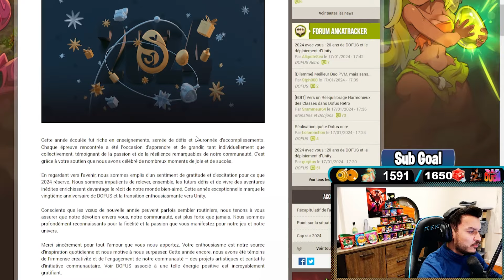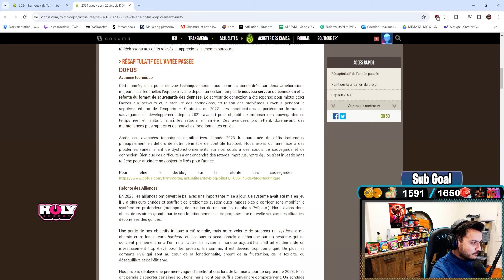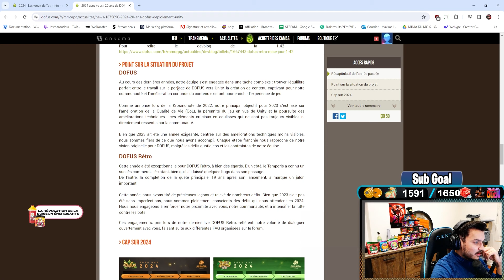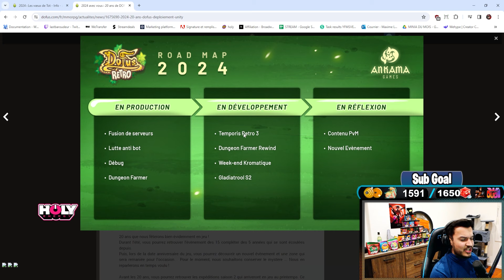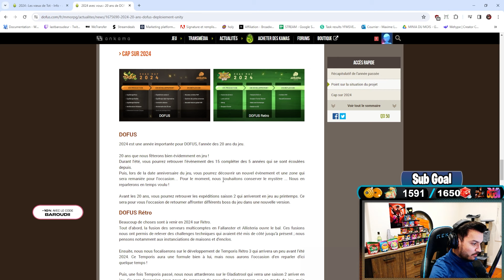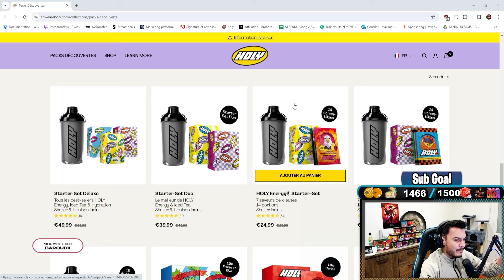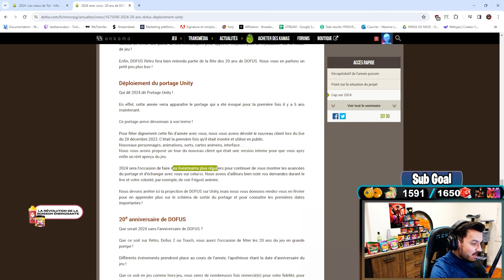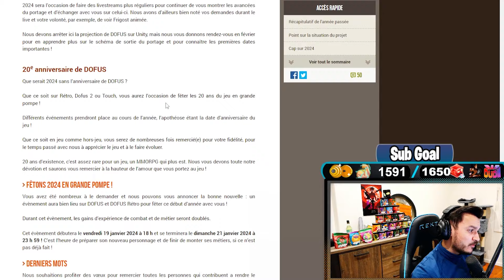DATE DE DOFUS UNITY ! WEEK END DOUBLE XP ! EVENT OMBRE ! TEMPORIS RETRO !